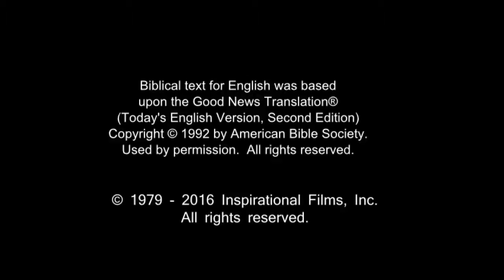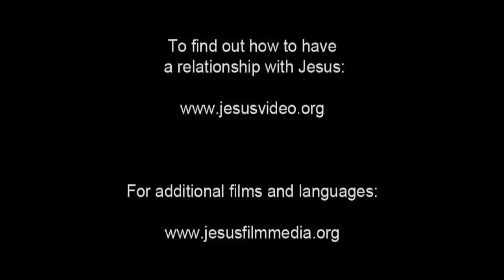Amazing English Good News! Call On Jesus Name! Be Saved Forever! Risen Jesus Saves!!!(16)